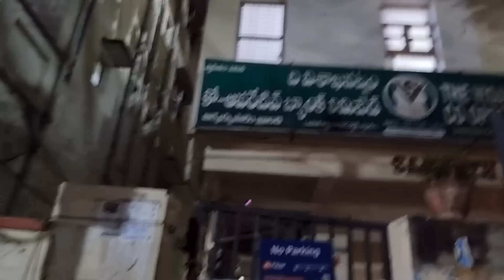A Big Day Ayan Ka..Dekhiye Kitni Dur Se Aye Friends Bahut Khusi Mili Milke❣️Ye Kaisa Atyachar😞